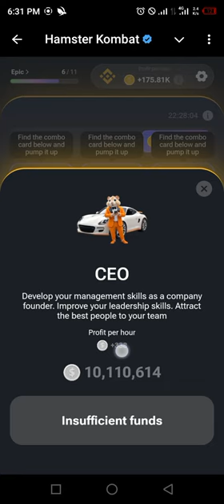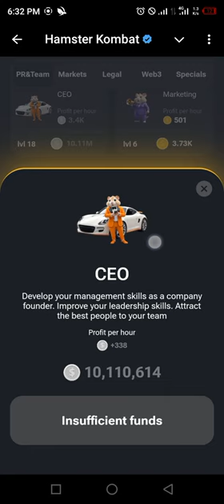Hamster Kombat Cryptocurrency Airdrop Daily Combo Cards Answer for 22 August 2024 Thursday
Get ready for the ultimate Hamster Kombat Combo experience this Saturday, 22 August 2024! The daily Hamster Kombat Combo cards are out, and you don’t want to miss today's epic airdrop. By participating, you'll unlock exclusive Hamster Kombat Combo rewards that boost your cryptocurrency journey. This limited-time Hamster Kombat Combo airdrop is your chance to collect rare cards and enhance your combat strategy. Every Hamster Kombat Combo card holds incredible value, so grab them now! Join the Hamster Kombat Combo community and be part of the crypto revolution. The more Hamster Kombat Combo cards you gather, the stronger your position in the game.